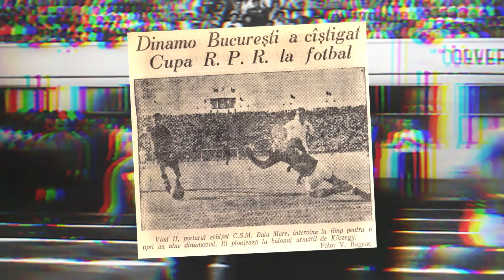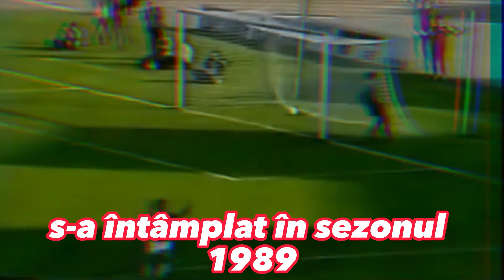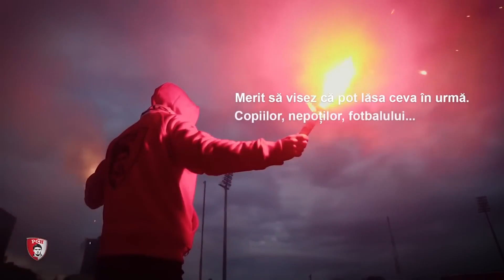ISTORIA CÂINILOR ROȘII - DINAMO BUCUREȘTI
Descoperă istoria echipei Dinamo București, una dintre cele mai prestigioase echipe din fotbalul românesc, în cel mai nou episod pe canalul 'DespreSport'. De la fondarea sa în 1948, până la cele mai recente evoluții și provocări financiare, Dinamo a fost martorul și protagonistul unor momente memorabile în fotbalul românesc și european. Joacă-te cu noi în acest parcurs istoric și află mai multe despre momentele de aur, participările europene și legendele care au făcut istorie sub tricoul alb-roșu. 🔴⚪